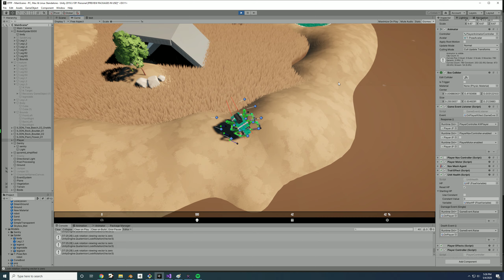Some Inverse Kinematics fun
That took me a good while, but it's looking pretty good. Can probably improve how it looks when going on walls, but that'll come later.

I might split up the body into several parts to animate it better, and then I'll split up the cannon on her back, so that I can rotate it independantly.